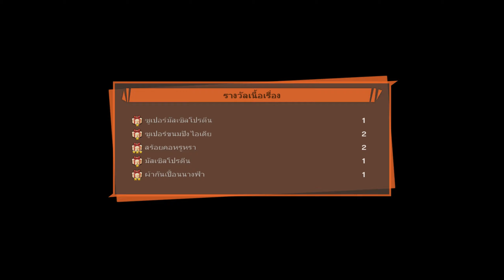Dragon Ball Z: KAKAROT - Part 14 [ มนุษย์ดัดแปลงผู้ร้ายกาจ ] ซับไทย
อนาคตที่เปลี่ยนไป มนุษย์ดัดแปลงได้ตื่นขึ้นแล้ว
- เนื้อเรื่อง Dragon Ball Z kakarot ซับไทย + พากย์ไทย
Steam (สนับสนุนเกม)